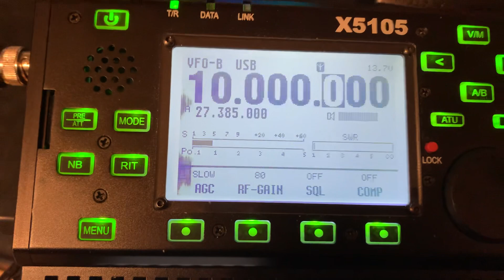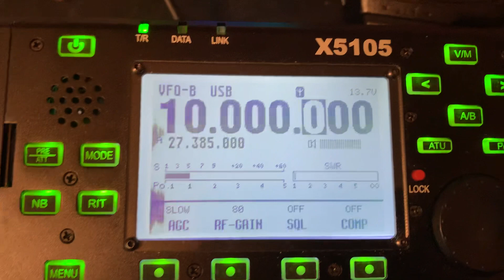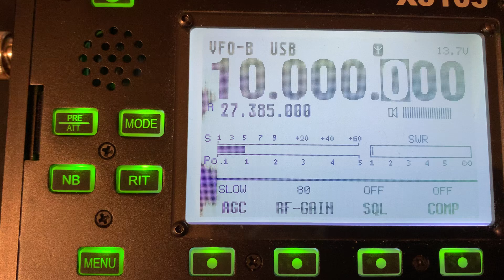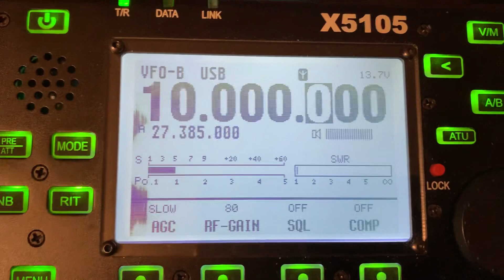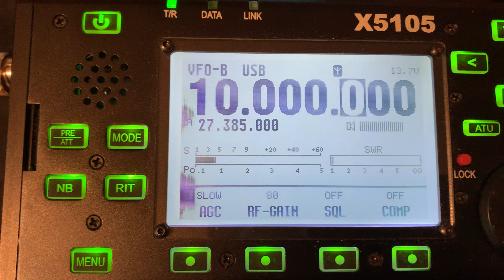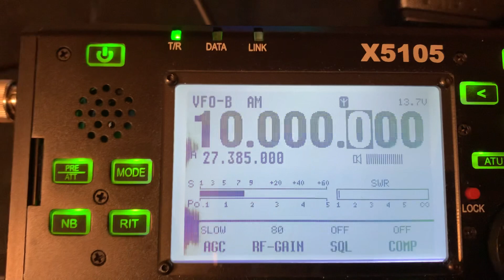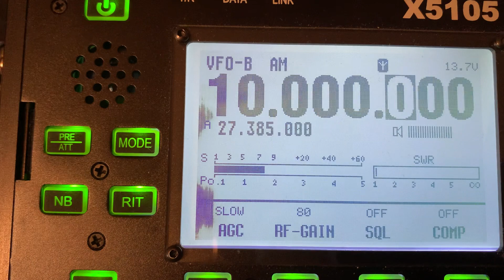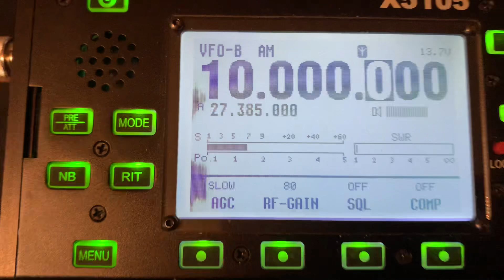WWVH and WWV being heard this morning on 10 megs March 10 2023